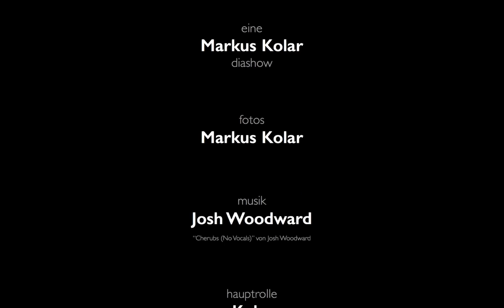Kuba - Sierra del Escambray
Wanderung durch den Urwald zum Salto de Caburni